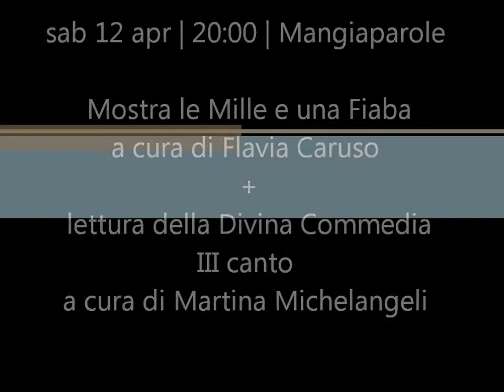Mostra le Mille e una Fiaba + lettura della Divina Commedia